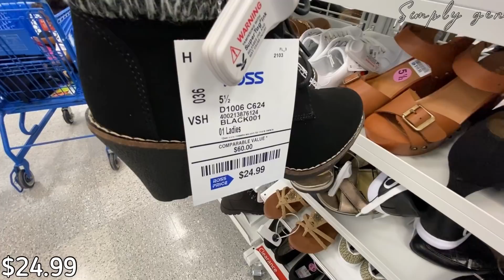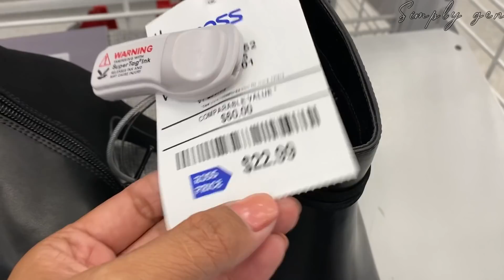ROSS DRESS FOR LESS SHOP WITH ME♥️NEW FINDS‼️DESIGNER HANDBAGS SHOES AND BOOTS* NOV 2020💟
Hello Everyone! Come Shop with me at ROSS. New finds at Ross dress for less. New Designer handbags purse  shoes and boots. Knee boots combat boots and high heel boots and more.Ross New finds November 2020.

Your support is greatly appreciated. Thank you so much guys.

○○○This Channel will Shop with me shopping, store walkthrough videos virtual shopping, browse and come shop with me anywhere and everywhere. I upload daily so we are up to date about new fashion, new trends, new items, what’s new in?, sale clearance, clearance discounts, seasonal décor like Christmas decor Halloween decor Fall decor Spring and Summer décor, new finds of home decor, glam decor, room décor and kitchenware decor. The Store i go a lot is Tjmaxx, Marshalls, Ross, Walmart,  Macy's, Jcpenney, H&M, Burlington, Home goods, Dollar tree, Five below and Target. I also love shopping in Malls and Outlets where i have variety of videos like Coach Outlet, Michael Kors Outlet, and Katespade. Luxury brands are also in my channel and fashion for less are more interesting to me.
I features Clothing, Shoes, designer purse, designer handbags, luxury handbags, High end Makeup, Drugstore makeup, Skincare, perfumes, Fine Jewelry joyéria and Fashion Jewelry, homedecor, room decor, kitchenware décor and all about fashion and décor i will share it here. I love shopping anywhere and everywhere it makes me happy and i hope it will do the same to you when u watching my video.Thank you so much.

○Musician: LiQWYD